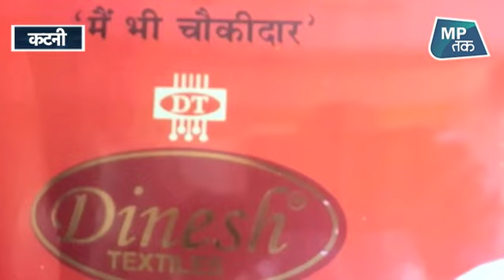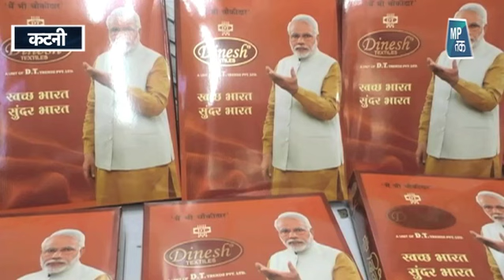चुनावी मौसम में 'मैं भी चौकीदार' साड़ी की धूम | MP Tak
कटनी में मैं भी चौकीदार ब्रांड साड़ियों की धूम हैं...यहां महिलाएं ये साड़ियां काफी पसंद कर रही हैं...